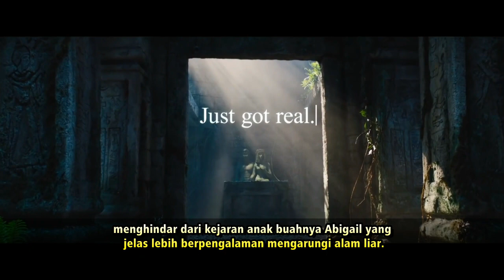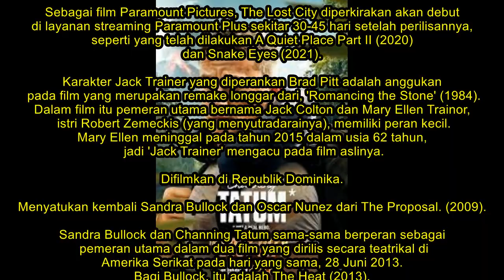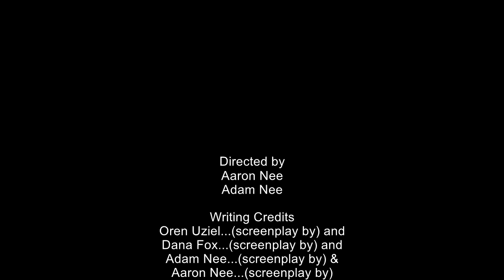The Lost City : Aksi Bullock-Tatum Mengembara di Hutan Belantara Mencari Harta Karun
Berjudul The Lost City, disutradarai oleh Aaron dan Adam Nee, film ini dibintangi oleh aktris yang dulu cukup merajai film komedi romantis, yaitu Sandra Bullock.
Di film ini, Bullock dipasangkan dengan Channing Tatum, yang juga enggak asing dalam membintangi film komedi. Selain Bullock dan Tatum, Daniel Radcliffe turut memeriahkan The Lost City dengan berperan sebagai villain filmnya.

The Lost City berkisah tentang penulis novel romansa bernama Loretta Sage (Sandra Bullock), yg diculik Abigail Fairfax (Daniel Radcliffe) untuk mencari harta karun di kota yang hilang. Alan Caprison (Channing Tatum), model sampul novelnya Loretta, nekat menyusul ke pulau tersebut demi menyelamatkan Loretta.